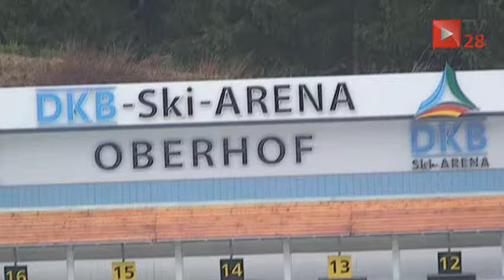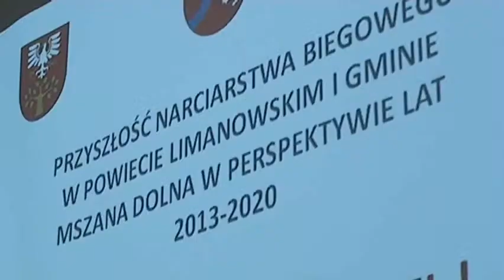Starcie dwóch kocepcji czy dwóch idei politycznych